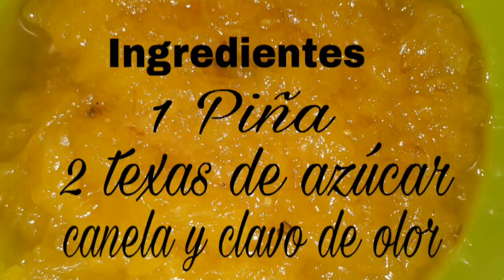Mermelada de Piña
Titis Araya